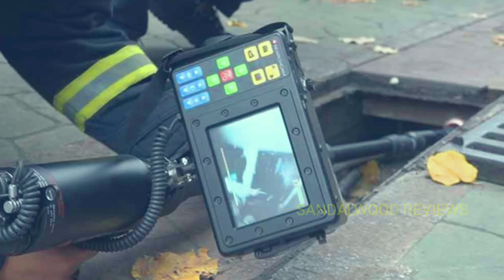24 ಘಂಟೆಯಿಂದ ಮೋರಿನ ನೋಡ್ತಾ ಕಣ್ಣೀರು ಹಾಕುತ್ತಿತ್ತು ಒಂದು ನಾಯಿ ಮೋರಿ ಓಳಗೆ ಏನಿತ್ತು ನೋಡಿ ಬೆಚ್ಚಿ ಬಿದ್ದರು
24 ಘಂಟೆಯಿಂದ ಮೋರಿನ ನೋಡ್ತಾ
ಕಣ್ಣೀರು ಹಾಕುತ್ತಿತ್ತು ಒಂದು ನಾಯಿ
ಮೋರಿ ಓಳಗೆ ಏನಿತ್ತು ನೋಡಿ ಬೆಚ್ಚಿ ಬಿದ್ದರು